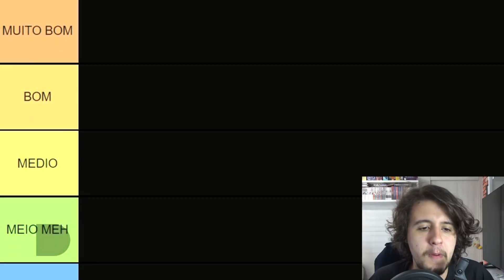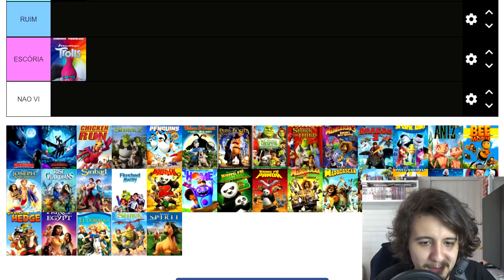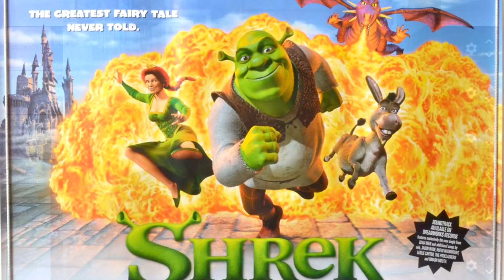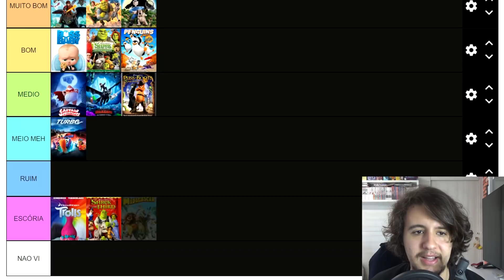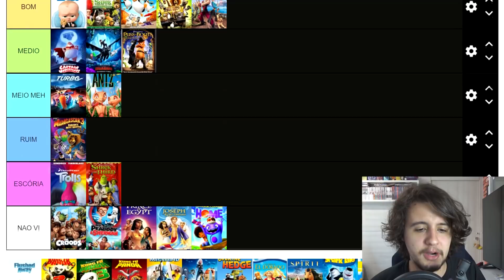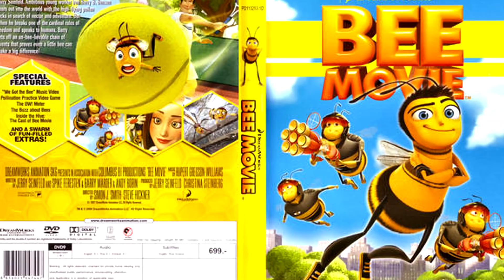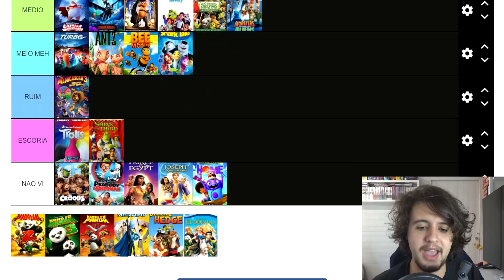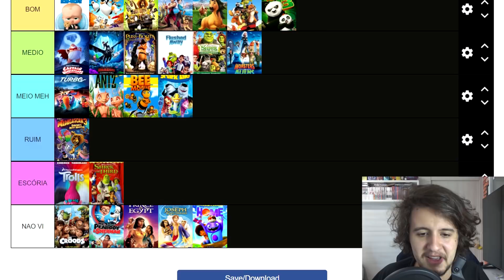QUAL O MELHOR DESENHO DA DREAMWORKS?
🤑🤑🤑Cupom 5%: MISS
DREAMWORKS!! Quem aqui não gosta de Shrek, kung fu panda, ou ate mesmo fuga das galinhas? No video de hoje, vamos falar e fazer uma TIERLIST sobre DREAMWORKS, SUAS ANIMAÇÕES, DO MAIOR SUCESSO, AOS PIORES.